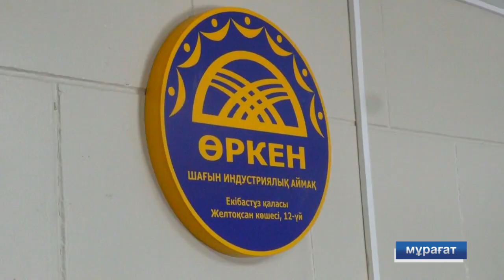Екібастұз жаңалықтары Кәсіпкерлікті дамытудың ұлттық жобасы бойынша екі кәсіпкер грант алды